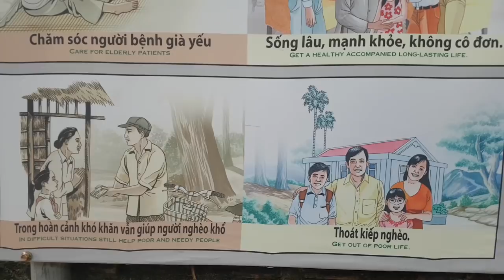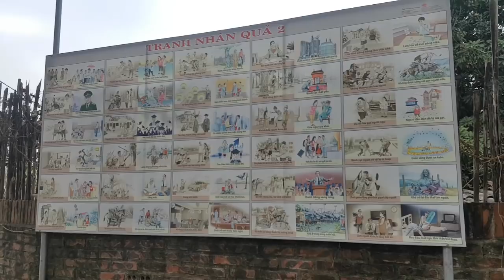HƯỚNG DẪN TRƯỚC KHI GIÂM ,TRỒNG BƯỞI : 0968 12 9996